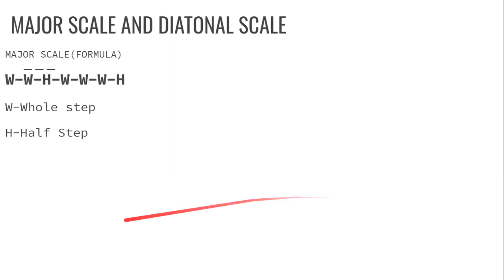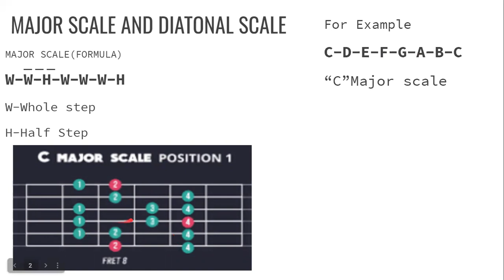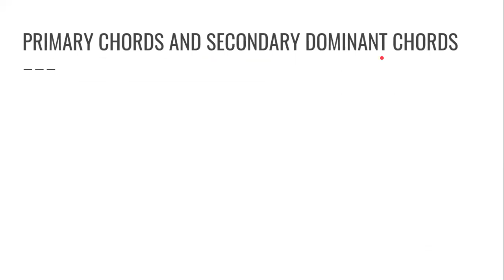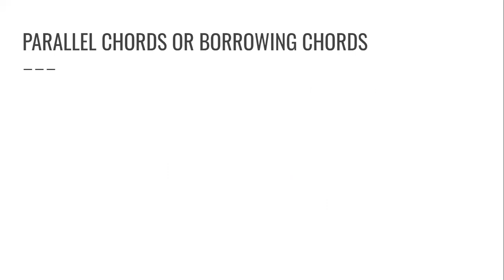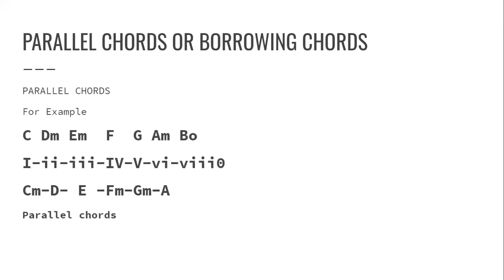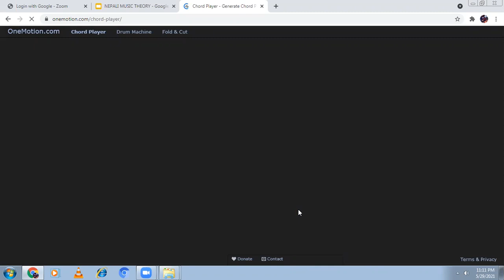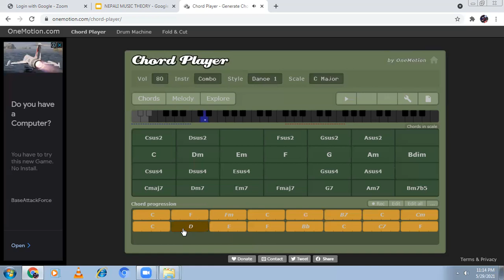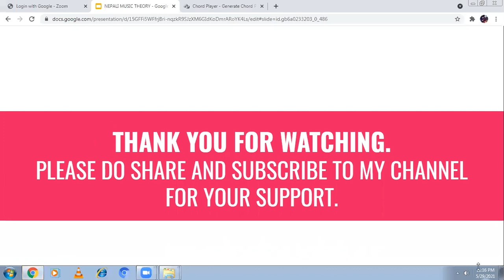Nepali Music Theory(ChordProgressions)compose your own songs through this lesson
Knowledge of Major scale
use of diatonal scale
knowledge of parallel and borrowing chords